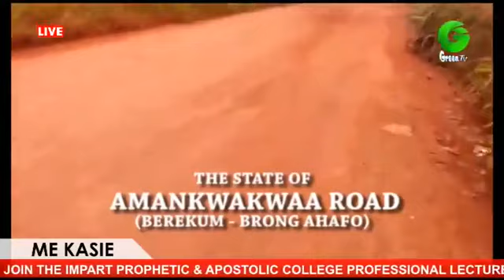THE STATE OF AMANKWAKWAA ROAD (BEREKUM - BRONG AHAFO)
ME KASE3 ON GREEN TV: POOR ROAD AT AMANKWAKWAA ROAD